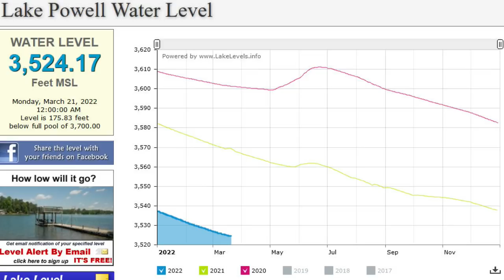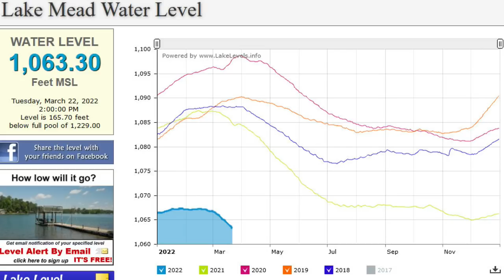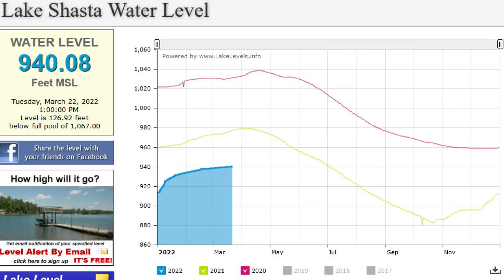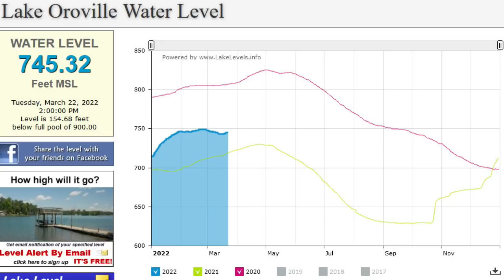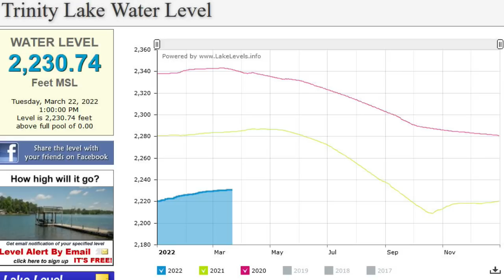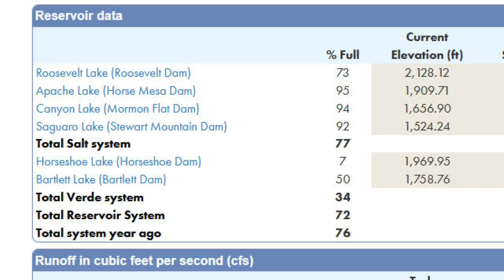US Drought Update - March 2022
US west remains in prolonged drought. Lake Mead and Powell risk drying up in a few years. Water level of Lake Shasta, Oroville, and Trinity in California.